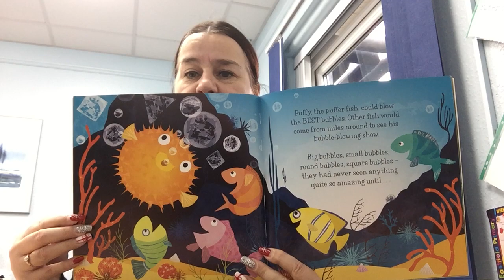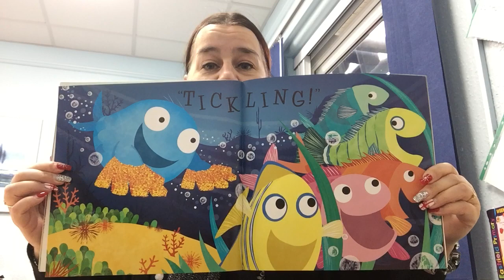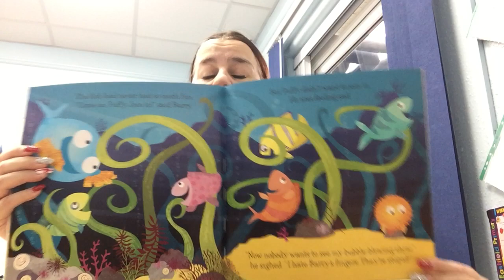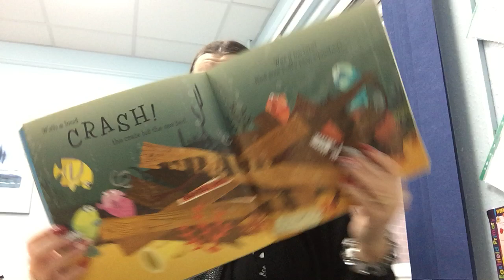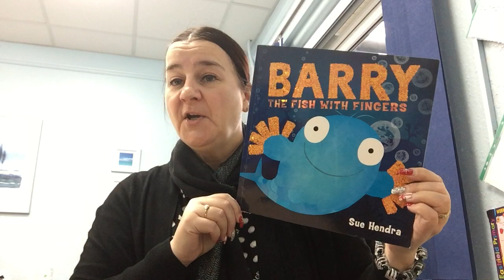Barry the Fish with Fingers